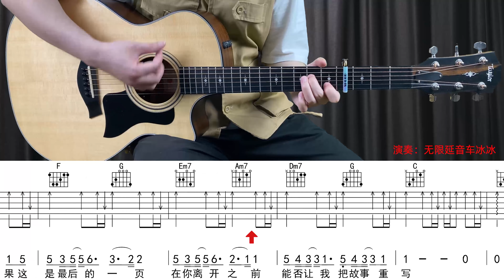【附谱】最后一页 - 江语晨 吉他弹唱示范，动态吉他谱，无限延音编配。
微信公众号/抖音：无限延音